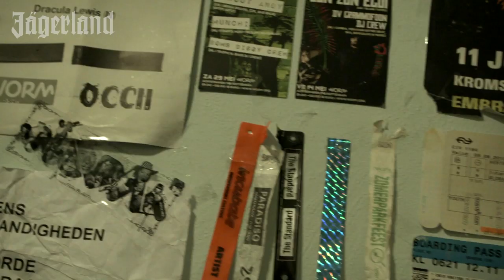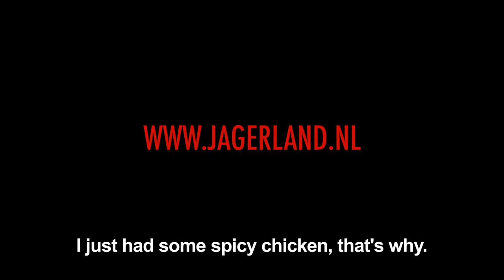MY SON THE DJ: AFL 7. MUNCHI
In deze aflevering van My Son The DJ: Munchi, één van de belangrijkste vertegenwoordigers van Moombathon - een mix van reggaeton, Nederlandse house, latin en vele andere muziekstijlen waarbij stilzitten schier onmogelijk is. We volgen deze weelderig gekrulde DJ/producer tijdens zijn optredens en thuis in Rotterdam, waar hij een warme band met zijn moeder deelt. Dat hij zijn nieuwe EP 'Fucking Up Your Mom's Favourite Tracks' wil noemen, heeft daar overigens niets mee te maken.

Produced by: VICE
Script en Regie: Mirla Klijn
1e Camera: Bas Zwartepoorte
2e Camera: Roby Kikić
Geluid: Mirla Klijn
Edit: Martin Sinkgraven
Blockparty footage courtesy of Glenjamn.com